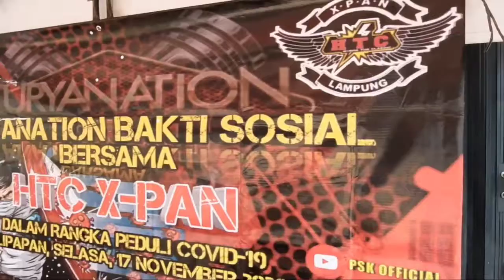SURYANATION BAKTI SOSIAL BERSAMA X-PAN